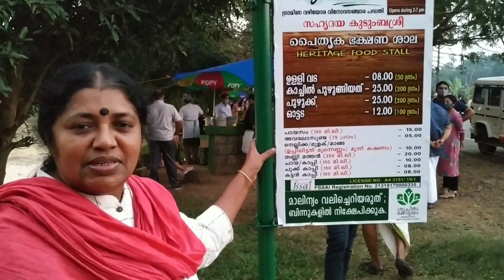നാട്ടുചന്ത നാലുമണിക്കാറ്റ് | A Village Market in Kottayam